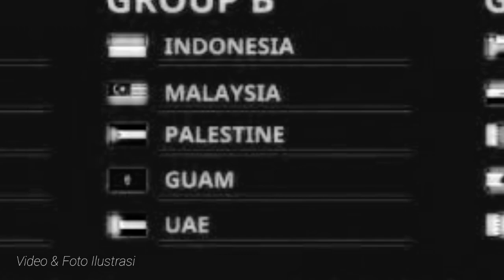PELATIH UEA U17 TERKESAN 🔴 INDONESIA FAVORIT LOLOS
Pelatih Uni emirat Arab U-17, Alberto Gonzalez tidak setuju jika timnya dijadikan favorit di Grup B.
dan mengaku terkesan dengan keramah tamahan warga Indonesia. Dia juga senang dengan fasilitas yang disediakan kepada tim asuhannya.
sebelum lanjut menonton, mohon dukungannya untuk channel ini dengan cara klik tombol sapskrep dan loncengnya, semoga kita semua dan keluarga selalu dalam keadaan baik-baik saja, amiin.
Pelatih Uni Emirat Arab (UEA) U-17, Alberto Gonzalez mengakui Timnas Indonesia adalah tim favorit lolos ke Piala Asia U-17 dari Grup B.
Indonesia dan UEA bersama Malaysia, Palestina, dan Guam tergabung di Grup B Kualifikasi Piala Asia U-17 2023. Pertandingan Grup B terpusat di Stadion Pakansari, Cibinong dan akan dimulai pada Sabtu satu Oktober 2022.

tag;
kabar timnas hari ini, kabar bola Indonesia, pelatih UEA terkesan,

Pelatih Uni emirat Arab U-17, Alberto Gonzalez tidak setuju jika timnya dijadikan favorit di Grup B. Ia justru menilai Indonesia tim favorit lolos dari Grup B.
"Sejujurnya kami bukan tim favorit. Tentu Indonesia adalah favorit karena tuan rumah dan mereka akan merayakan ini," ucap Alberto Gonzalez dalam konferensi pers, Ju'mat 30 September 2022).
Meski begitu, Alberto Gonzalez menilai semua kesempatan para peserta untuk lolos ke Piala Asia U-17 2023 sangat terbuka.
"Dari sisi kami, saya akan katakan kesempatan semua peserta sama. Kami siap melawan Guam, Palestina, Indonesia, dan Malaysia," ucap Gonzalez.
"Kami menganggap setiap pertandingan penting termasuk melawan Indonesia. Karena lawan Indonesia jika menang tidak mungkin juga mendapat 4-5 poin. Kami akan bertanding di negara Anda. Target saya adalah menghilangkan tekanan terhadap pemain," kata Gonzalez.
Di sisi lain, Gonzalez memuji keramahan warga Indonesia dalam menjamu tim tamunya di Kualifikasi Piala Asia U-17 ini.
"Terima kasih untuk keramahan di Indonesia. Kami senang di sini," ucap Alberto Gonzalez.
Alberto Gonzalez juga mengaku terkesan dengan keramah tamahan warga Indonesia. Dia juga senang dengan fasilitas yang disediakan kepada tim asuhannya.
Persiapan tentu tidak bisa dipisahkan dari fasilitas yang diberikan kubu tuan rumah. Fasilitas yang baik akan menunjang persiapan yang baik pula bagi sebuah tim yang akan bertanding.
Hal ini dirasakan oleh Uni Emirat Arab U-16. Sang pelatih, Gonzalez amat terkesan dengan fasilitas yang diberikan Indonesia kepada pasukannya selama Kualifikasi Piala Asia U-17 2023.
“Fasilitas sangat bagus, kami di hotel bagus. Fasilitas sangat baik. Sekarang kami tak ada masalah termasuk soal detail kecil, semua berjalan baik,” kata Gonzalez pada jumpa pers.
“Apapun yang kami minta tentang waktu berlatih, lapangan tidak ada masalah. Kami sudah berlatih di dua lapangan, saya lupa nama lapangannya,” sambungnya.
Singkatnya, Uni Emirat Arab U-16 diperlakukan dan disambut dengan baik oleh orang Indonesia. Gonzalez juga terkesan dengan sikap ramah masyarakat Indonesia kepada delegasinya
“Sejak tiba tanggal 26, saya pikir orang-orang sangat ramah, baik dan kami sangat senang berbagi dengan kalian pengalaman, dan kompetisi ini,” pungkasnya. bravo timnas, jayalah Garuda Indonesia.